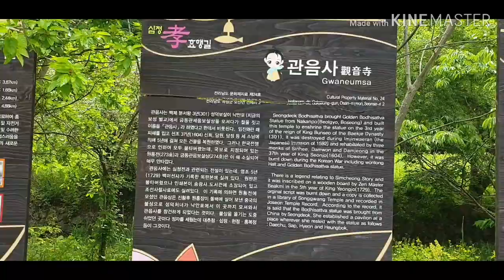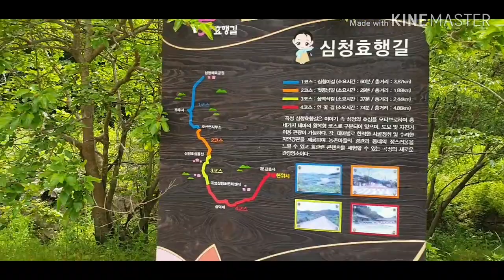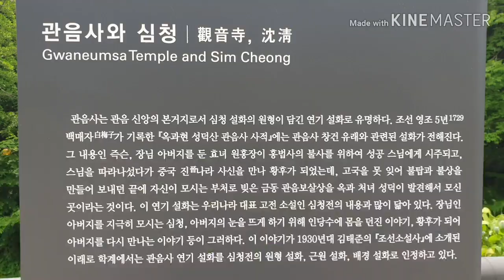[캠핑카 여행] 봉고3코치 캠퍼밴 라이프, campervan tour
봉고3코치 캠퍼밴으로 떠난 임실 여행